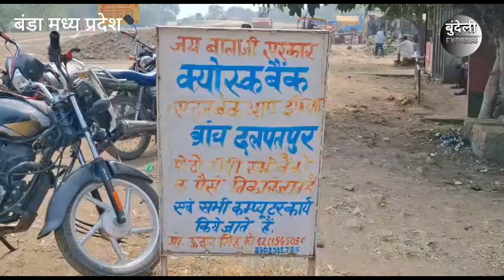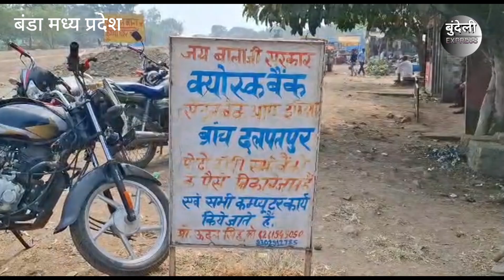बैंक मैनेजर ने कियोस्क संचालक से ठगे पांच लाख रुपए